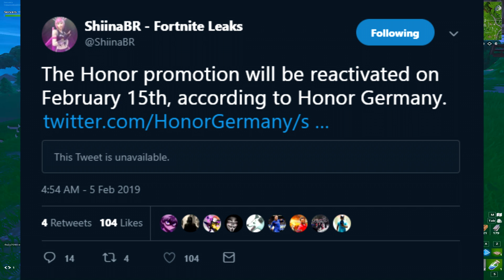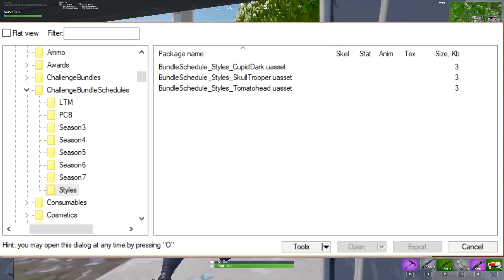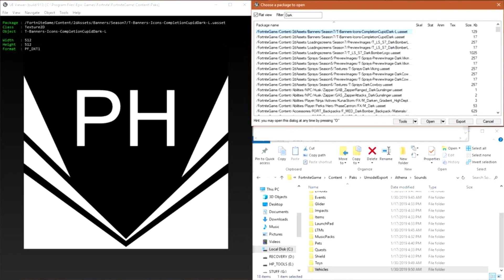Fortnite News | Dark Valentines Event, Honor Skin Return Date, v7.30 Rewind, Fixes & More!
*NEW* Fortnite News | Dark Valentines Event, Honor Guard Return Date, v7.30 Rewind, Fixes & More! (February 5th) 💕

🛒 Use Code "Servers" in the Fortnite Item Shop! (Resets Every 14 Days)

Today, We take a Look at Today's Daily Fortnite News on February 5th 2019! We Discuss an Upcoming Dark Valentines Day Event, Giving us Challenges, Rewards and a Dark Love Ranger Skin! Honor Guard Skin Re-Release Date and the v7.30 Update Rewind, aswell as Fixes and Some Information.

Did YOU Enjoy Todays Video? 💕

👍 CAN WE HIT 2000 LIKES? (Double it if BEATEN!)
💬 LEAVE A COMMENT On YOUR Thoughts!

*Links*

*Social Media*

LAKEY INSPIRED
Track Name: "*FULL TRACK*"